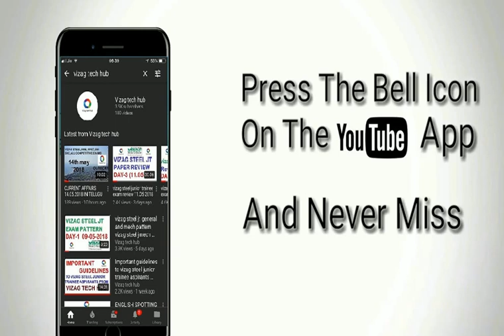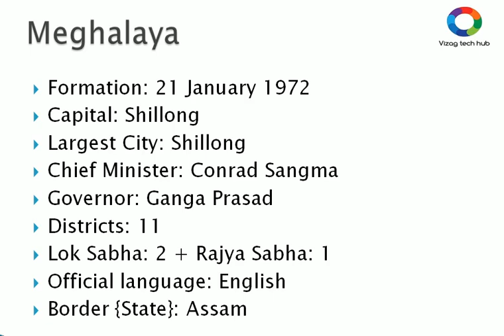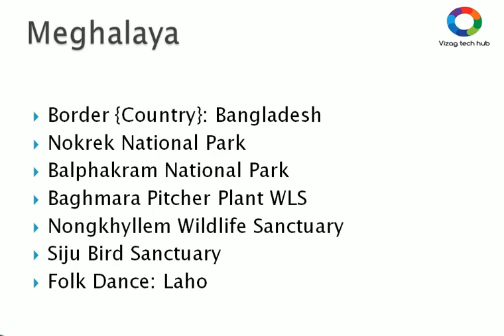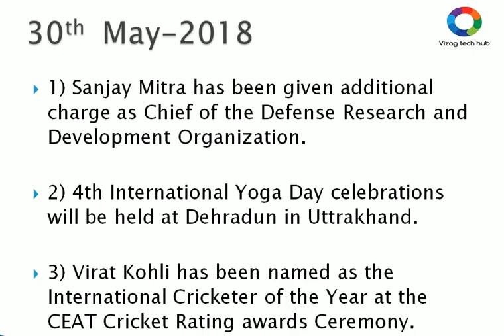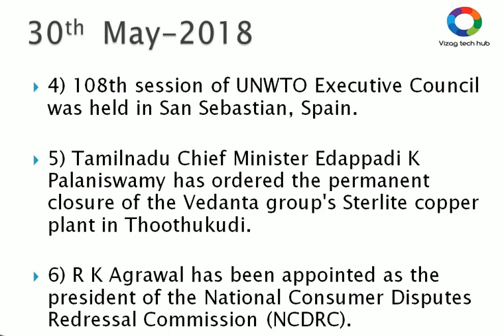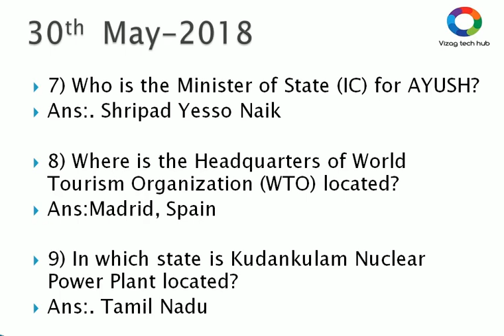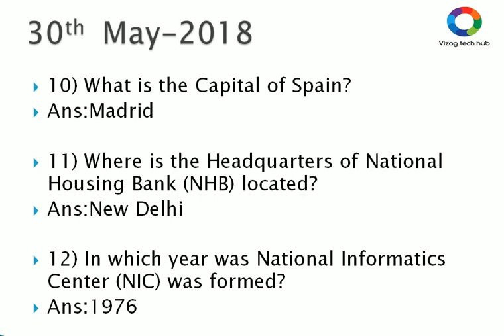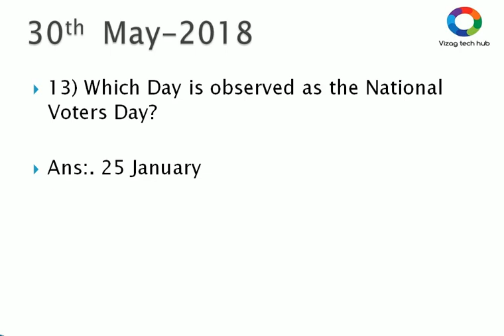CURRENT AFFAIRS 30th May 2018